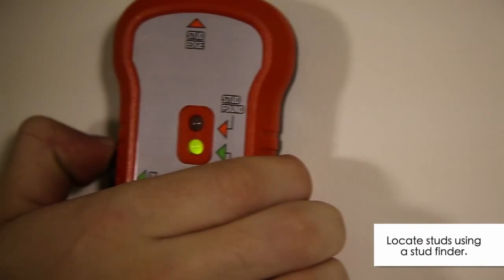How to Install a Wall Mounted Bioethanol Fireplace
This video will show you how to install a wall mounted ethanol fireplace in 10 simple, easy to follow steps.

The fireplace used in the video is Eco-Feu brand, so the process might be slightly different for other brands, please refer to the product manual included with your fireplace. However, the basics are still the same.

All the brackets and most of the hardware are included with the fireplace. All you need is a stud finder, level, screws appropriate for your wall, and a hammer.

Ethanol fireplaces are ventless, so you would not need to do any structural modifications to build a vent or a flue. There is no electric or gas lines required either. Ethanol fuel and a lighter is all you need in order to start using your ethanol fireplace.